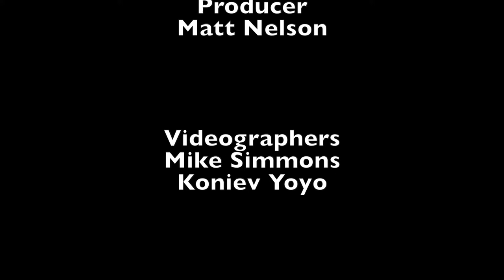BHS Girls Basketball Vs. Carver 2-19-17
Jalani Jackson's 1000th point scored in her high school career